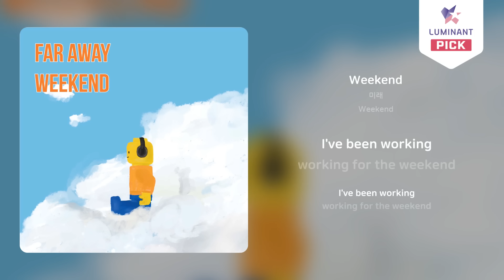[clip] 미래 - Weekend (Feat.BESSI) (Prod.RYUKIE)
✔️ 미래 - Weekend (Feat.BESSI) (Prod.RYUKIE)

Weekend
‘토요일과 일요일’ 그 사이 난 어디쯤일까?

지나간 내가 사랑했던 모든 것들과 지금의
나의 모습이 너무나도 닮았다.

나를 기다려주지 않는 시간들이 아쉬워
오늘도 나는 그 빛을 쫓아가기로 한다.

[Credit]

01. Weekend (Feat.BESSI) (Prod.RYUKIE)

Lyrics by 미래, BESSI
Composed by RYUKIE, 미래, BESSI
Arranged by RYUKIE
Mixed & Mastered by RYUKIE
Artwark 김점점

02. Far Away (Feat.YOSO) (Prod.RYUKIE)

Lyrics by 미래, YOSO
Composed by RYUKIE, 미래, YOSO
Arranged by RYUKIE, WHEEZE
Artwark 김점점